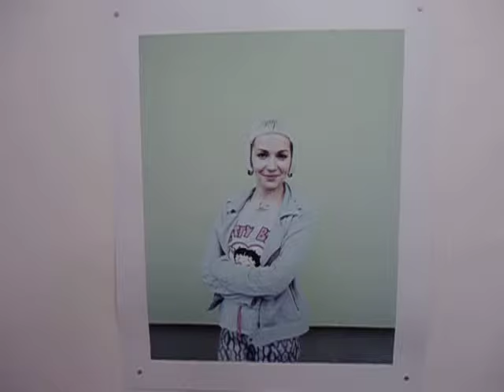DAMY RADĘ,GDY MAZUR ZA DORADZANIE NA STRONĘ PEPICZKÓW PRZEPĘDZIMY I PO LICHWIE!!!